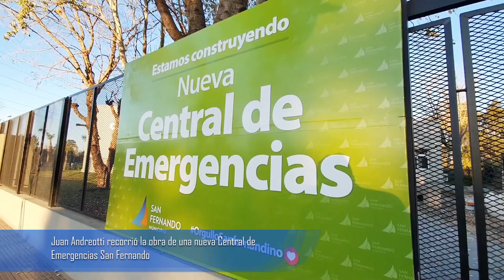Juan Andreotti recorrió la obra de una nueva Central de Emergencias San Fernando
El Intendente de San Fernando supervisó el avance de la obra de una nueva estación para agilizar la movilidad de las ambulancias del Municipio. “Va a mejorar la calidad de trabajo y forma parte de una reestructuración del Sistema de Emergencias donde vamos a incorporar nuevas ambulancias y más profesionales”, comentó Andreotti.

La obra del nuevo Centro de Emergencias San Fernando, que se encuentra en pleno avance, fue visitada por el Intendente Juan Andreotti acompañado por el Secretario de Salud Marcelo Campos y la Secretaria de Obras Públicas Cecilia Tucat.

El Jefe Comunal expresó: “Forma parte de una reestructuración del área de Emergencias, y también vamos a incorporar dos nuevas ambulancias y nuevos profesionales. Es una obra muy importante, ubicada dentro del predio donde hace poco inauguramos el Centro de Atención Primaria 31, y se suma a las inversiones que venimos haciendo en materia de salud”.

Por su parte, el Secretario Marcelo Campos explicó: “Es un servicio que trabaja los 365 días del año con ambulancias operativas, que están a disposición de todas las vecinas y vecinos de San Fernando que se pueden comunicar al 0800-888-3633 las 24 horas los 365 días y vamos a estar acudiendo a su domicilio. Este servicio es para cuando hay riesgo de vida; si no, está el Hospital San Cayetano en Avellaneda 4850 o el Hospital Provincial Cordero, donde se puede acudir a las distintas guardias”.

“Tener una base nueva es mucha más comodidad tanto para los profesionales, los trabajadores y para tener los vehículos más ordenados, que no pueden fallar ante una emergencia”, destacó el funcionario.

Juan Andreotti agregó: “No hay nada más importante para nosotros que la inversión en salud o educación. Estamos agrandando el Hospital ‘San Cayetano’ con más de 40 camas de internación, 2 quirófanos y nuevos servicios; estamos a punto de reactivar Kinesiología que había prestado sus instalaciones para atender las necesidades del COVID; y muy pronto comenzarán las obras en el Hospital Provincial ‘Petrona V. de Cordero’, financiadas en su primera etapa por el Gobierno de la Provincia y en la segunda por el Municipio”.

“Hoy tenemos un sistema donde todos los Centros de Salud, el Hospital Oftalmológico y el Hospital San Cayetano son de primer nivel; haremos el esfuerzo entre todos para que podamos decir lo mismo de nuestro Hospital Provincial”, concluyó el Intendente.